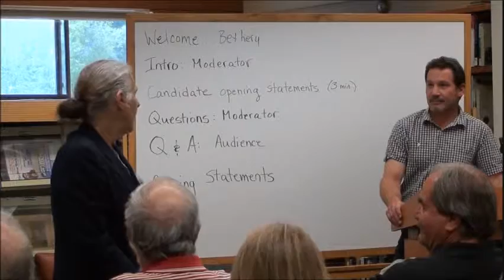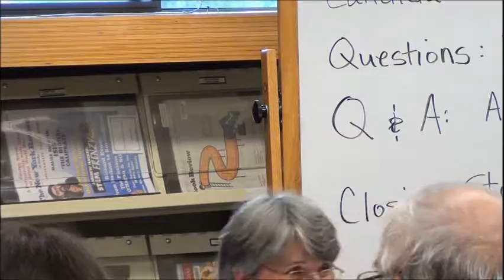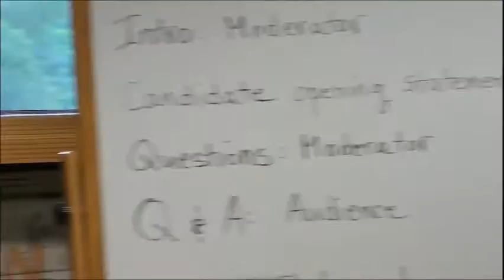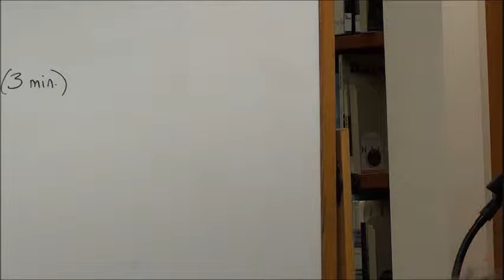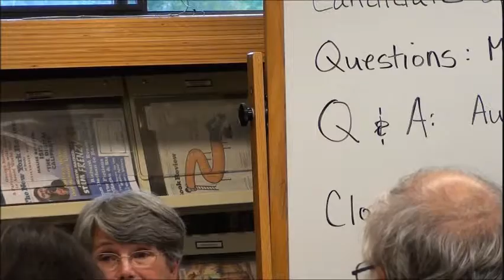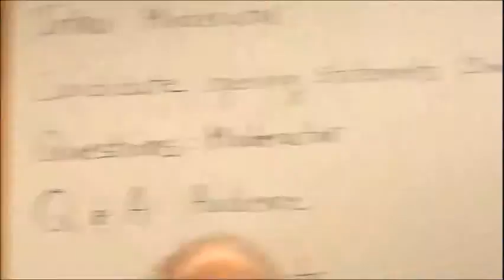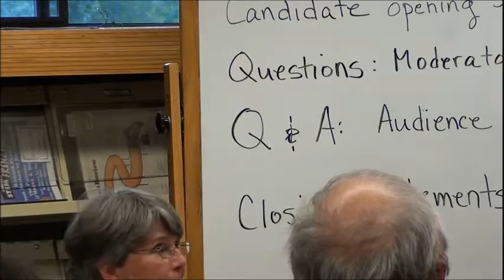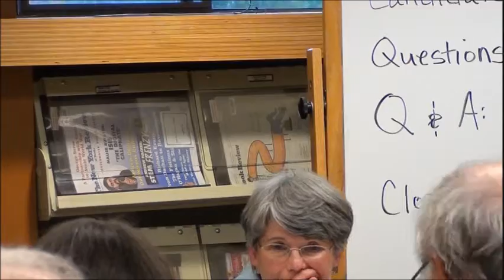PIMC Hospital Board Candidates Forum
July 7 forum at SJC Library with candidates for August hospital board primary election.